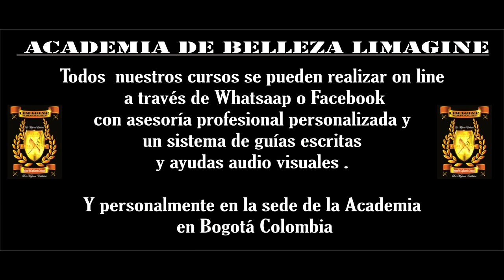mi maquina wahl hace mucho ruido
suscribete al canal para poder seguir haciendo vídeos como este  si eres  estilista o barbero  profesional o estudiante estaré encantado de  ayudarte en cualquier duda que tengas a través de los comentarios  muchas gracias